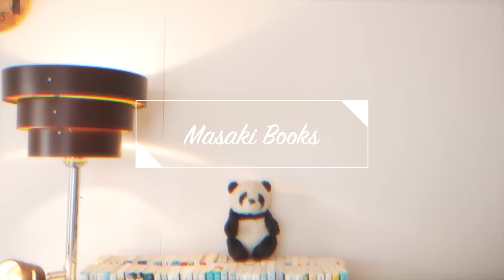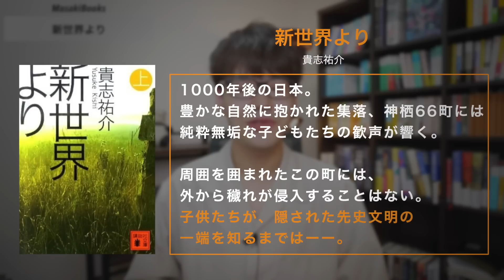【徹夜注意】面白すぎて、止まらなかった小説を語らせてくれ……！！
気持ち込めすぎて、後半汗ダラダラです。

🐼SNS
■目次
00:00　オープニング
00:56　新世界より
01:37　1000年後の世界
03:41　この世界、何かがおかしい
05:33　世界観の構築
06:30　子供たちの青春物語
07:54　人間の本質とは？
08:35　まとめ
10:13　アフタートーク

『新世界より（上）』−貴志 祐介−

『新世界より（中）』−貴志 祐介−

『新世界より（下）』−貴志 祐介−

【BGM・SE】